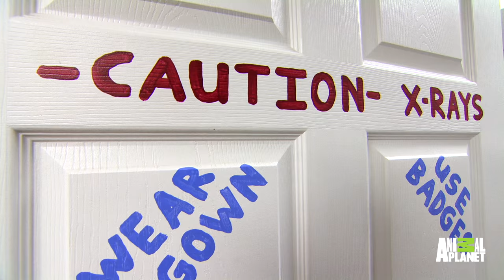Paco Is So Happy Even With Partially Paralyzed Legs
Paco returns to the States with the staff to a new home.  He happily adjusts but his partially paralyzed legs are still a mystery.

Dr. Jeff: Rocky Mountain Vet
SATURDAYS 9/8C